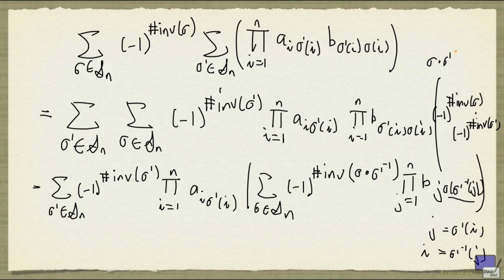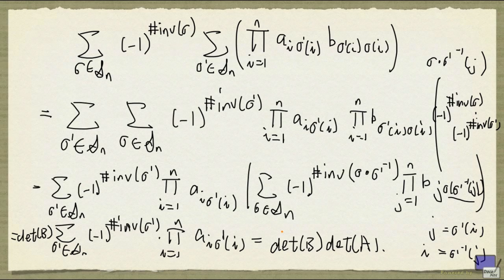Determinant of the product of two n x n matrices - Part 2 of 2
Part 2 of a sketch of a proof that det(AB) = det(A)det(B).